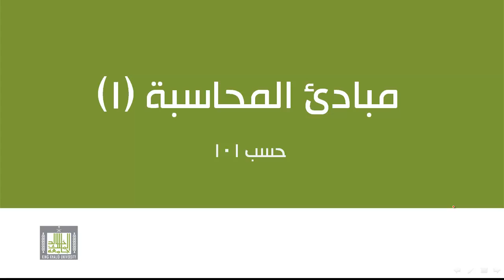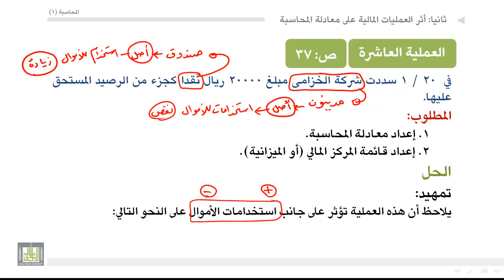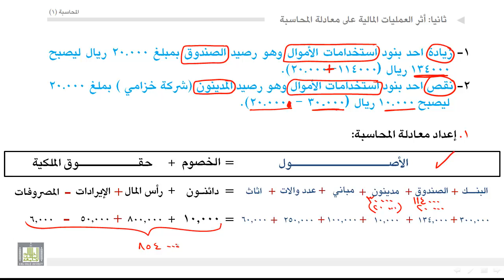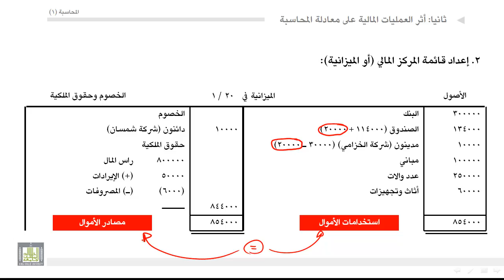مبادئ المحاسبة - أثر العمليات المالية على معادلة المحاسبة 10-2-2